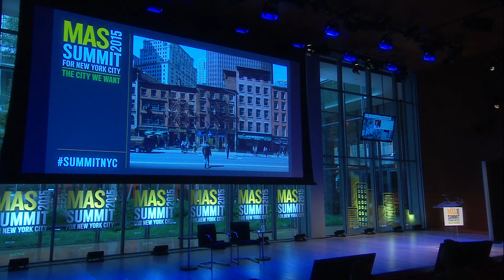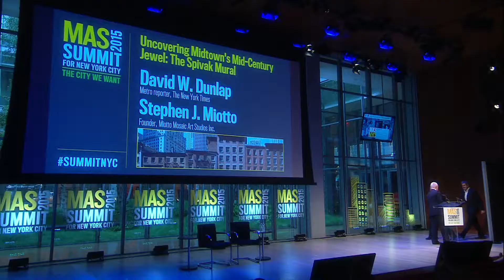Midtown's Mid-Century Jewel: The Spivak Mural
For decades, a spectacular 1950s glass mosaic mural by the noted artist Max Spivak lay hidden. Last March, it was unexpectedly discovered during renovation work on the façade of 5 Bryant Park (111 West 40th Street.) In the spirit of Joan Miro, this colorful abstract mural depicts tools of garment designers and makers, which link it to the legacy of New York’s historic textile industry. David Dunlap, who wrote a compelling article in the New York Times about the uncovered mosaic, will be joined in conversation by Steve Miotto, the skilled craftsman hired for the restoration. Peter Rose of the Blackstone Group, owners of the building, will introduce them.

Peter Rose
Senior Managing Director, Public Affairs, Blackstone

David W. Dunlap
Metro Reporter, The New York Times

Stephen J. Miotto
Founder, Miotto Mosaic Art Studios Inc.